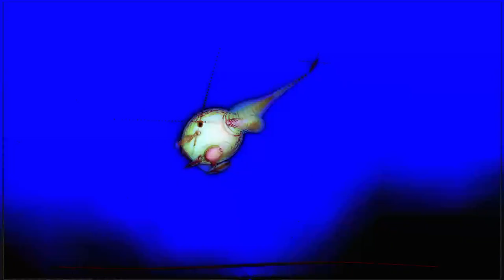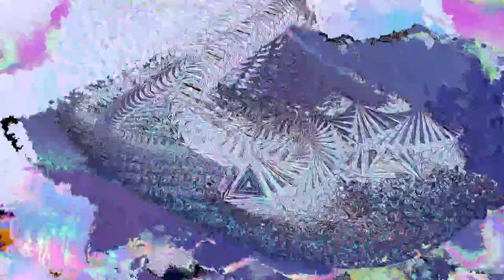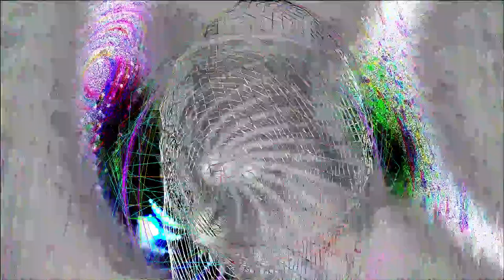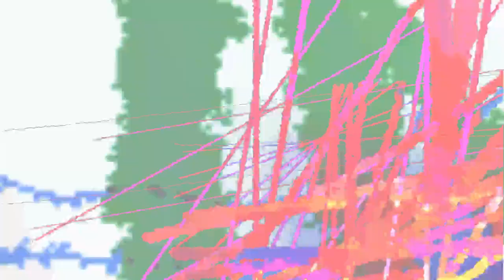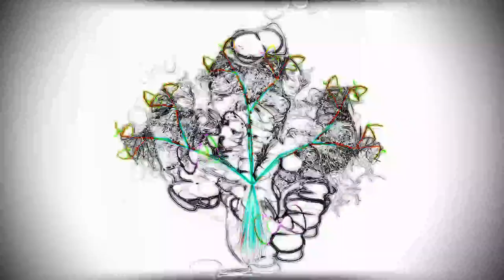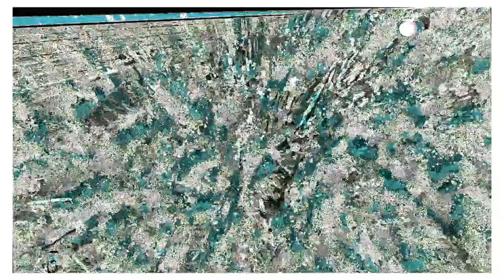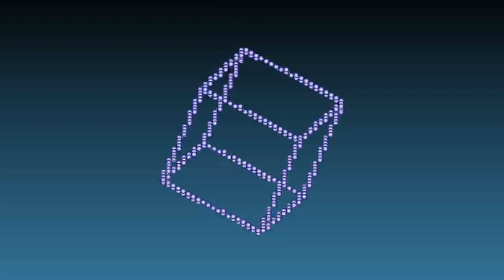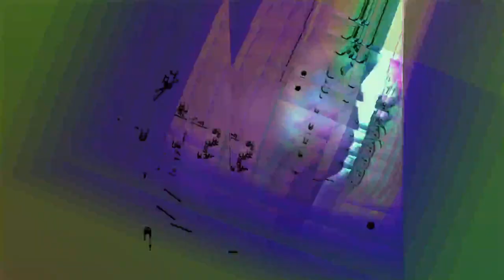[EPILEPSY WARNING] 2023 July 14 04 35 59 est bill newbold *Photosensitivity Warning*